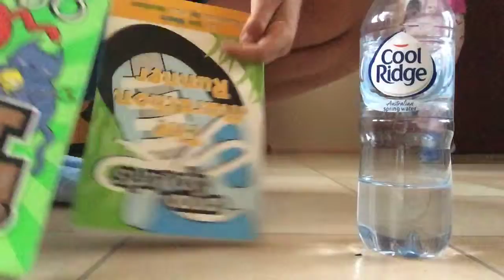Bottle flipping part 2